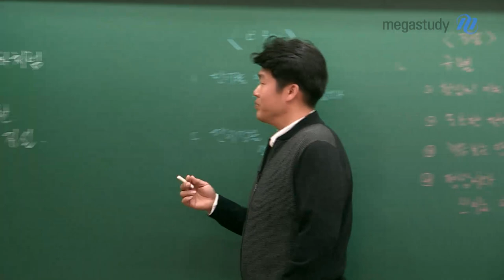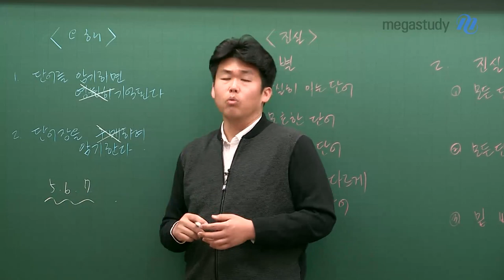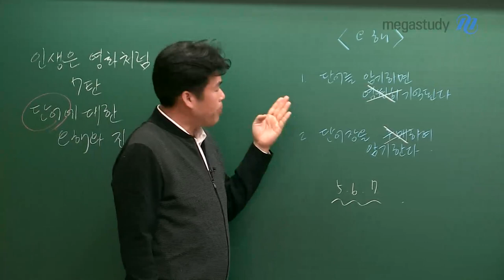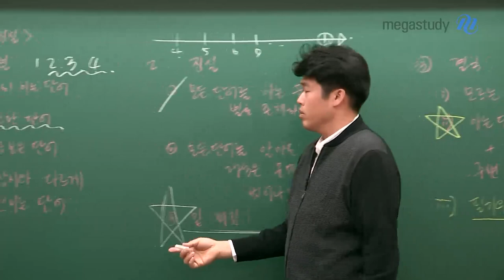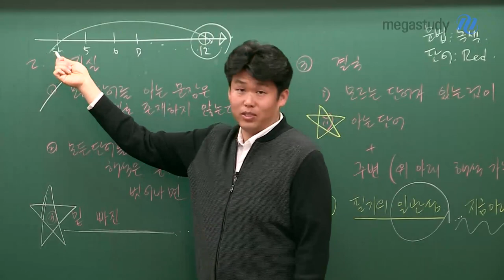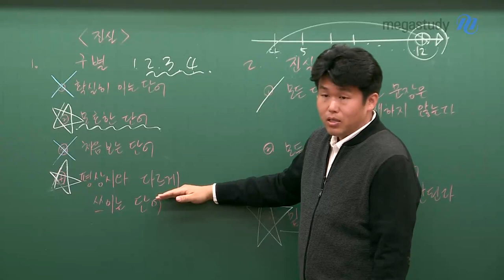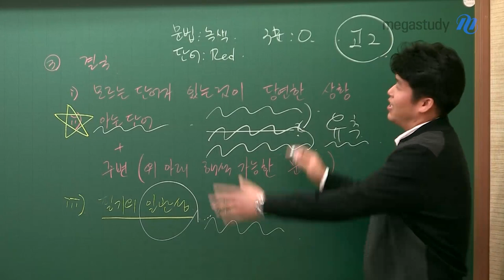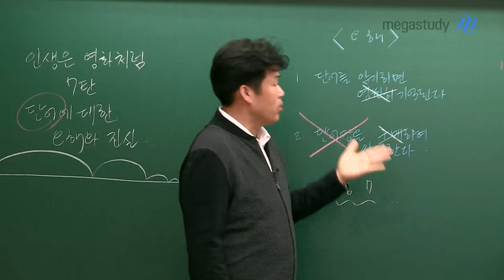[메가스터디] 영어 킹콩 쌤 - 영화같은 인생 6편, 단어! 오해와 진실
수험생의 고민에 대해 킹콩 선생님이 답합니다!

[단어에 대한 수험생의 대표적인 오해]
단어를 암기하면, 영원히 기억난다?
단어장을 구매하여 암기한다?

단어에 대한 대표적인 오해들을 확인하고,
진실을 마주해보세요.

밑 빠진 독에 물 붓기가 아닌, 제대로 된 단어 학습